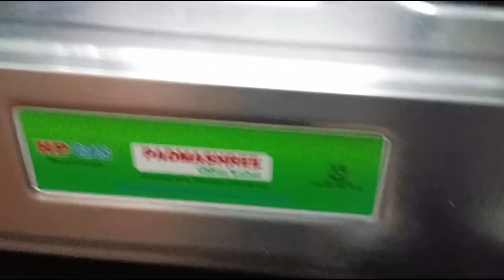Daily Morning Routine/ దోశ పిండి లేకుండా ఇన్స్టంట్ పొంగణాలు & చట్నీ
Learn How to make Simple and Tasty Breakfast Recipe very quickly in Telugu, Do try in the evening or morning as breakfast or snack

ఇంకొకటి ఇంకొకటి అని మీ పిల్లలు ఇంట్లోవాళ్లు అడిగేలా నిమిషాలలో కమ్మనైన దూదిలాంటి పొంగనాలు 😋

Hope you all like this video and enjoy this recipe 🤩